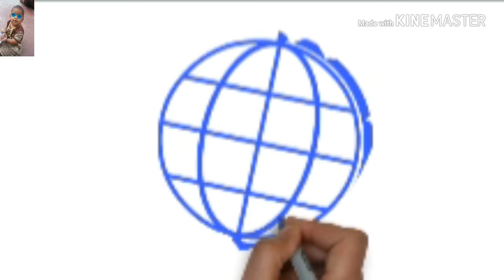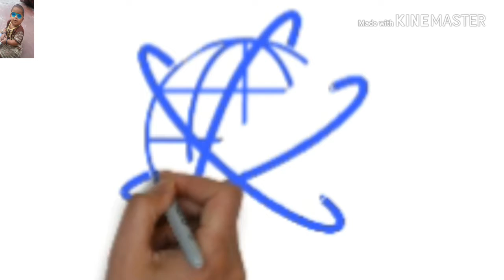देश जहां रात नहीं होती| संसार के अजीब देश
नमस्कार दोस्तों स्वागत है आपके अपने यूट्यूब चैनल संस्कृति ज्ञान विज्ञान मनोरंजन में आज की वीडियो में संसार की ऐसे देशों के बारे में बताया गया है जहां रात नहीं होती है या कुछ समय के लिए सूरज अस्त होता है यह जानकारी आपके लिए काफी दिलचस्प होगी और ज्ञानवर्धक भी होगी वीडियो पसंद आए तो लाइक कीजिए शेयर कीजिए और चैनल को सब्सक्राइब करना ना भूले जय हिंद